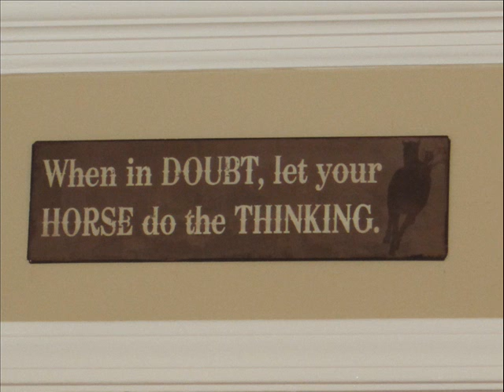Youre one in a ~MILLION~